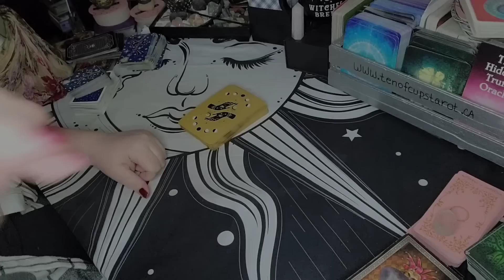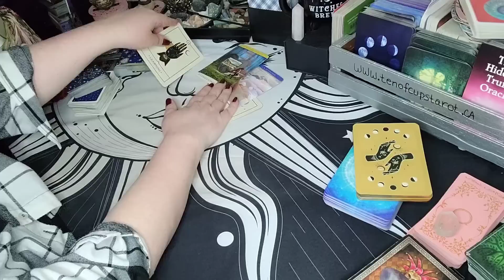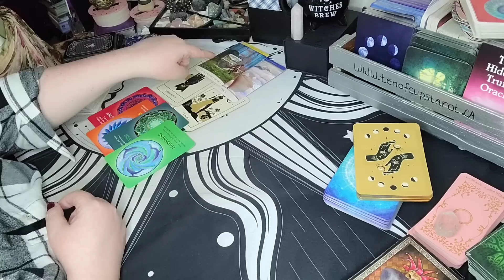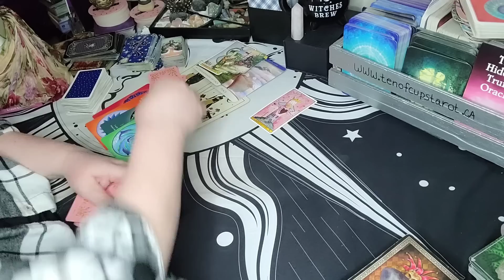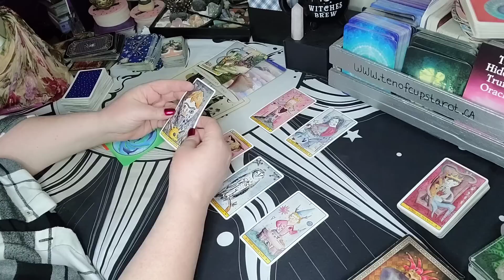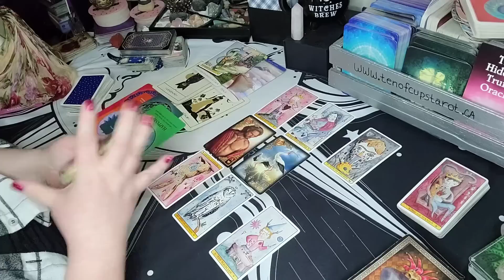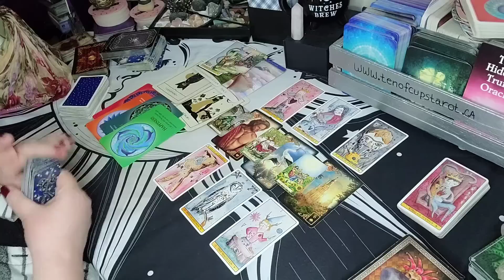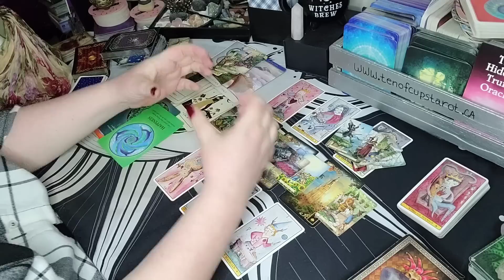Taurus - Making Their Way Back To You | March Tarot Reading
🌸🌸🌸🌸🌸READING SALE 🌸🌸🌸🌸🌸
Honoring International Women's Day & until March 31st,

Sun/Moon/Rising/Venus/Jupiter
This means:
 taurus tarot, taurus love tarot, taurus today, taurus tarot march 2023